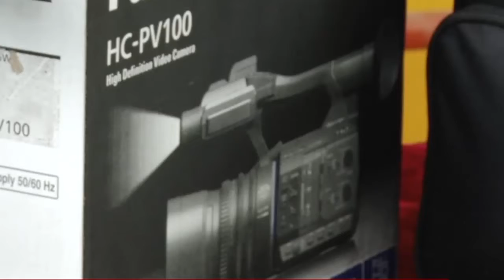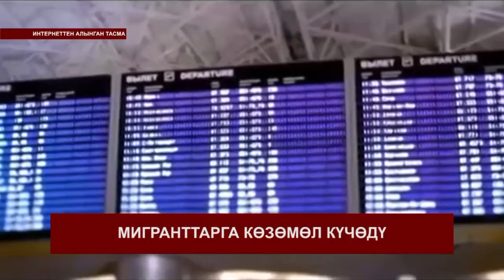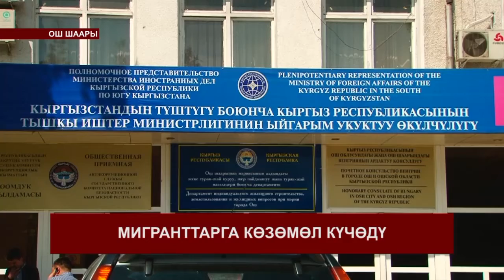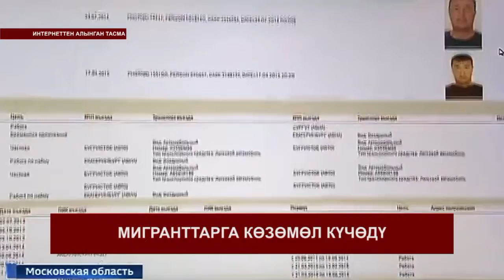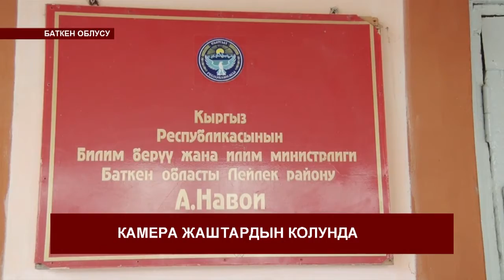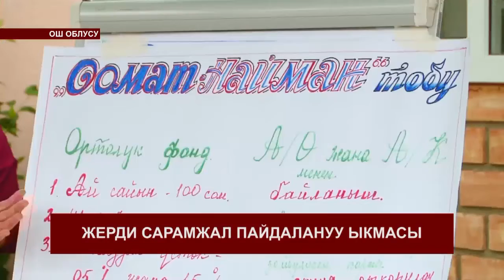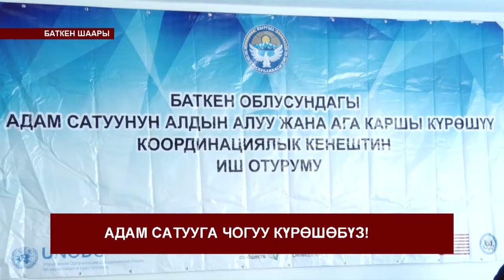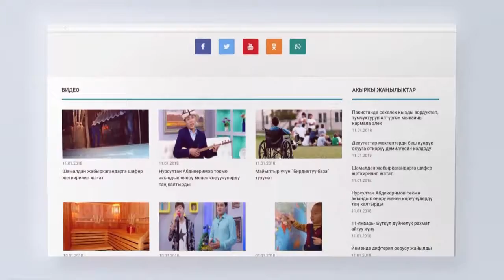КЕЧКИ КАБАРЛАР 19-00 21-05-2018